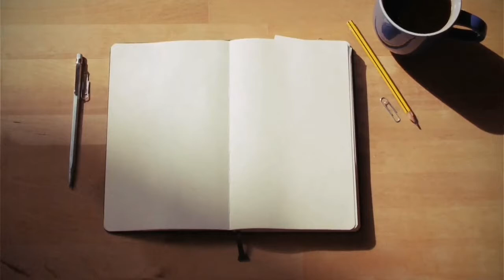An Neesa Nur Zahraa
Selamat Hari Guru Kepada Semua Guru di Negara Brunei Darussalam am nya dan khasnya kepada Semua Guru Sekolah Cahaya Bina Insan Tahun 2020.
Terima kasih kerana mengajar murid-murid dengan iklas dan sabar. Semoga Allah membalasnya sesuai dengan apa yang kalian lakukan.

Terima kasih khasnya diucapkan kepada semua guru yang mendidik anak saya An Neesa Nur Zahraa dan Muhammad Ammar Ar- Rashid dan Muhammad Asyraf Aiman. Didoakan semoga diberkati ilmu yang disampaikan, diberkati umur, kesehatan, pikiran dan semoga amal soleh kita diterima oleh Allah dan redha atasnya.